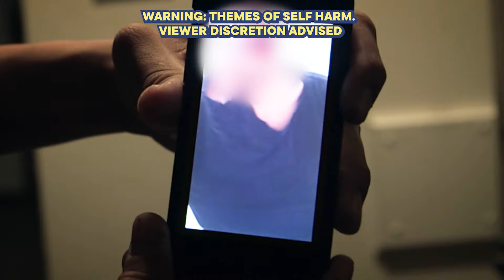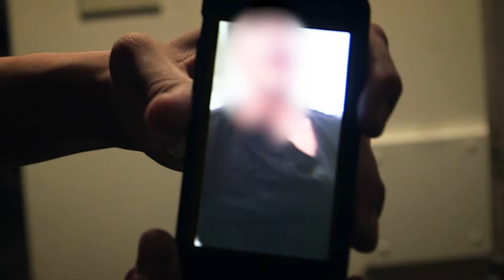When Families Turn Against Each Other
These emergency calls are always emotional...
Content licensed by ParamedicsEmergencyResponse/Cineflix

Paramedics attend to scenes of family disputes, doing their best to support those in need.

00:13 - 2 Women Attacked by Family Member
02:42 - Domestic Dispute: 1 patient stabbed and 1 OD'd
04:50 - 30 year old man with head laceration
07:22 - Mother Attacked by Daughter

Paramedics: Emergency Response is a gripping documentary series that follows the fast-paced work of MD Ambulance paramedics, some of the busiest in Canada. The show gives viewers a front-row seat to their daily challenges as they respond to thousands of 911 calls each year.

Show Name: Paramedics Emergency Response
Original Release Date: 2018
Production Company:  Fahrenheit Films

Celebrating the amazing stories from the real life heroes who protect us.

From paramedic call outs to lifeguard rescues, Real Life Rescue shows real-life stories through the eyes of First Responders.